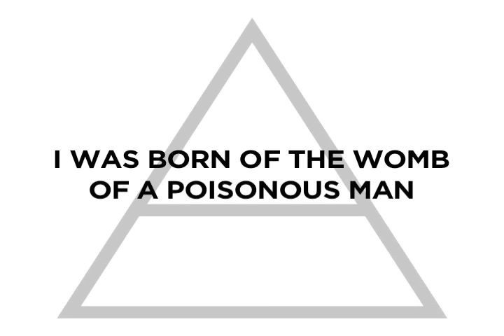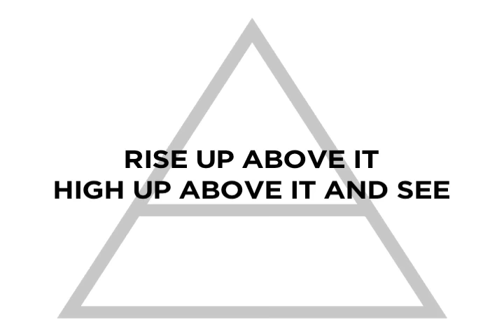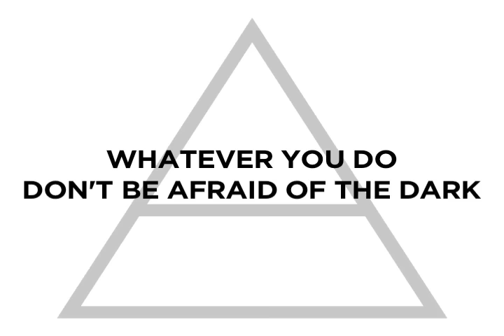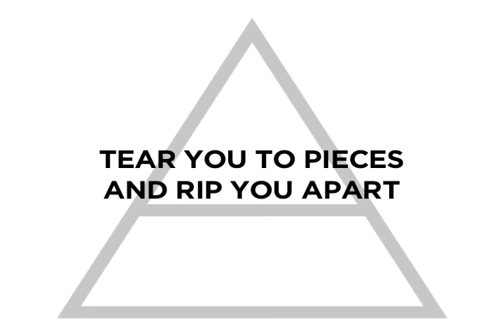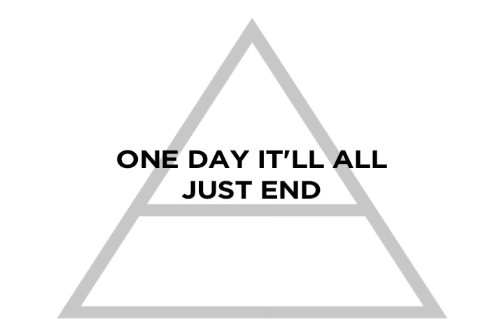Thirty Seconds to Mars - Night of the Hunter (Official Lyric Video)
Watch the official lyric video for "Night of the Hunter" by Thirty Seconds to Mars from the album, ‘This is War’.

DANGEROUS NIGHT. THE NEW SINGLE. AVAILABLE NOW.